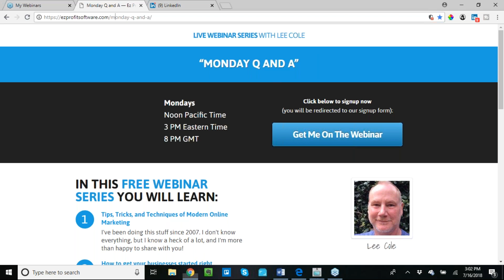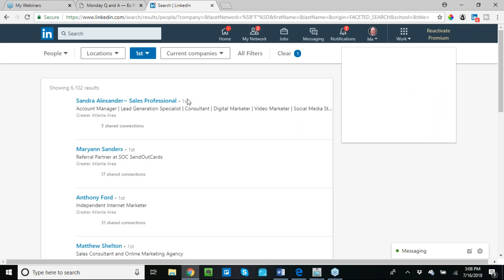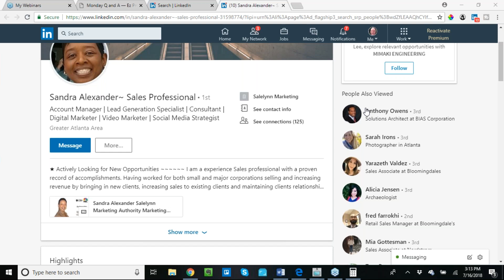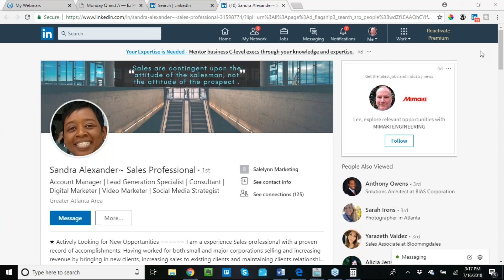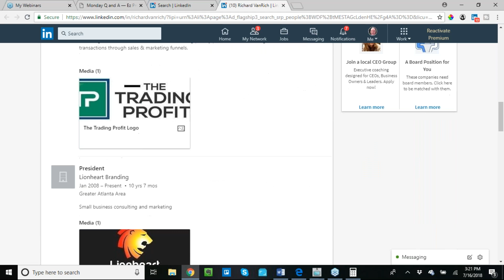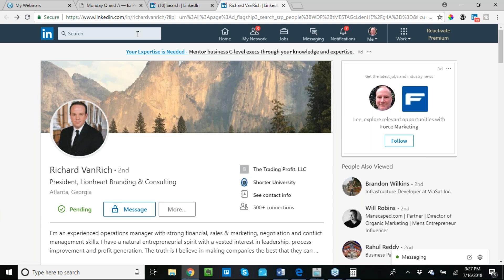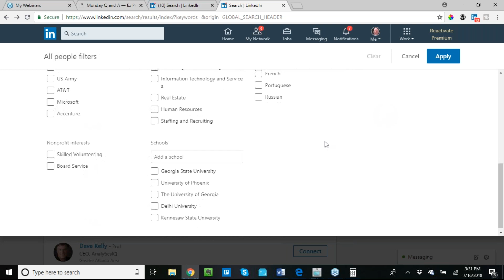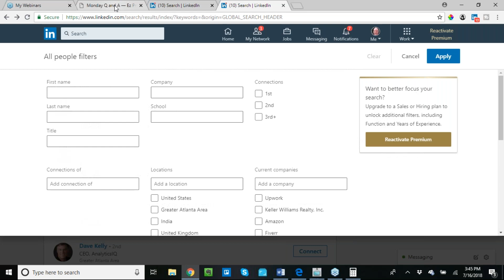How to Use LinkedIn for Sales and Marketing --linkedin marketing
In this webinar, I talk all about how linkedin works and how to use it for sales and marketing. Most folks go about this wrong! If you'll follow along with what I do, you'll be able to turn LinkedIn into a freaking lead machine in no time.

Also, to learn more about my own journey and how I created a killer lifestyle business from zero, download my bestselling ebook, here:

how to use linkedin for sales and marketing
linkedin marketing
linkedin prospecting